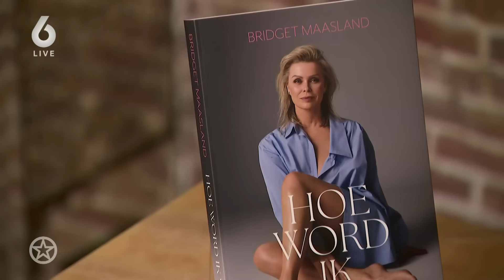👰🏼‍♀️ EVERT SANTEGOEDS OPENHARTIG over BRUILOFT-DRAMA van BRIDGIT MAASLAND 👰🏼‍♀️ | SHOWNIEUWS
In het nieuwe boek rept Bridget Maasland met geen woord over de rechtszaak die ze in 2019 aanspande tegen Evert Santegoeds. Over het artikel dat de Privé plaatste waarin het verhaal werd onthuld dat Bridget en Andre Hazes niet alleen in 2019 de liefde bij elkaar hadden gevonden. Maar de twee al eerder in 2014, op het huwelijksfeest van Patty Brard, niet van elkaar af konden blijven. Iets wat heel veel andere bruiloftsgasten konden aanschouwen.